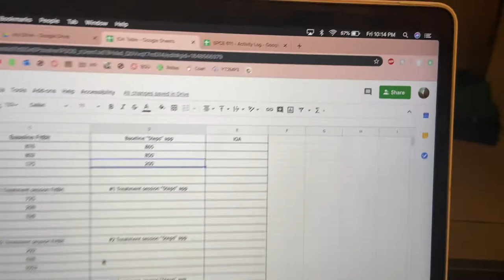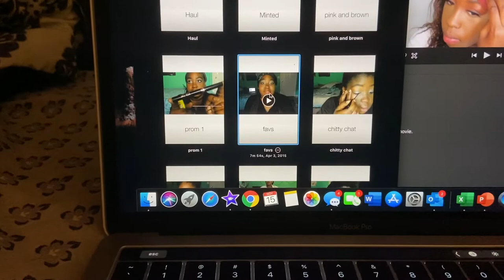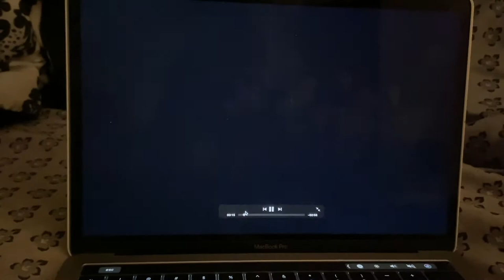VLOGMAS WEEK ONE: Limp Wigs, Outfit Fails, and Seeing My Bestie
Song(s):

Hip Hop Christmas by Twin Musicom (twinmusicom.org)